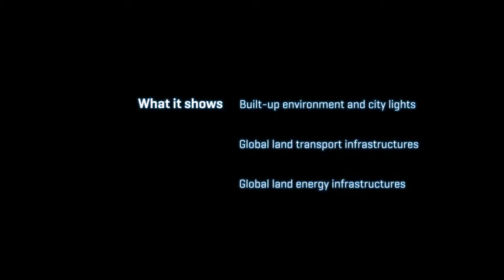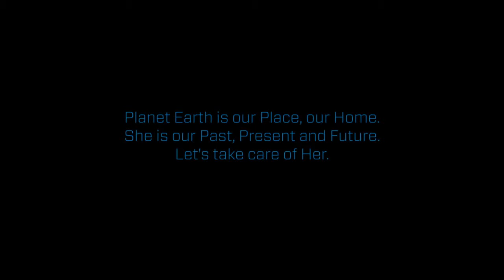Anthropocene Cartography - - - Engineering impact on Earth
Where do we actually allow our planet still to be as she herself is?
Planet Earth is our home and our future. Let's take care of her!

Human influence on our planet: built-up environment and city lights - global land transport infrastructures - global land energy infrastructures.
Animation made by the founder of Globaia: Felix Pharand-Deschenes.

The background music is an excerpt of the track "Into Biosphere" from the album "The Gaia Theory".